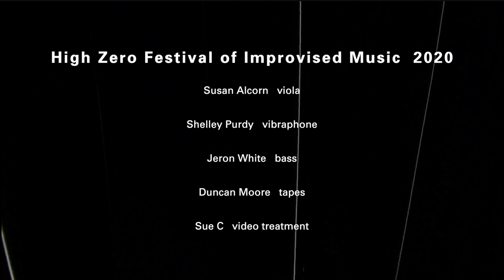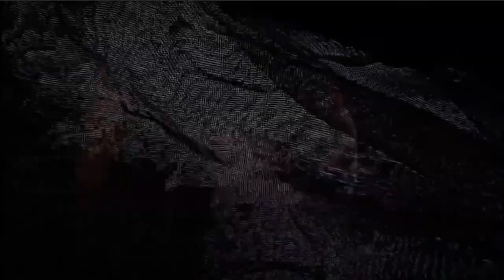High Zero 2020 Susan Alcorn, Sue-C, Duncan Moore, Michelle Purdy, Jeron White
Four intrepid improvisors represent Baltimore in ensemble, and the video of this was then processed by a fifth. Susan Alcorn, usually a pedal steel player having sustained an injury to her leg, switched to a second instrument, viola, Shelly Purdy played vibes, Jeron White played stand up bass and Duncan Moore played a computer-controlled reel to reel setup.  In 2020 Baltimore's High Zero went online and intra-national calling for "sets" from Santa Fe, Chicago and Seattle as well as providing it's own contributions.